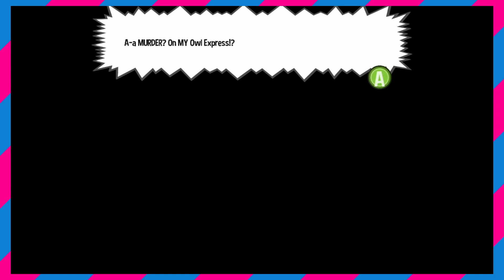A Hat in Time - Part 7 - Metal Dog Solid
Nara - (This nerd doesn't have a channel)